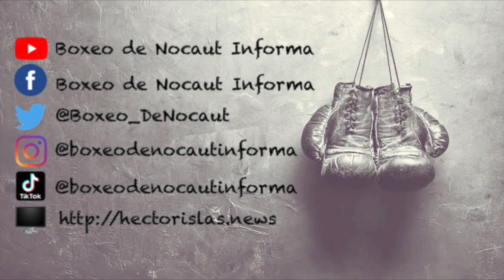Ramsés Vargas: Mis padres siempre estan detras de mí en el boxeo y la escuela